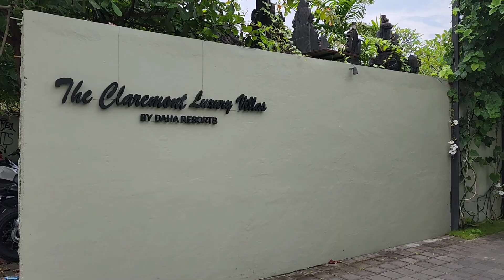Review The Claremont Luxury Villas Seminyak Bali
rekomendasivillabali

The Claremont Villa Seminyak By Daha Resor.Adlaah Vila Luxury yang ada di:
Jl Beraban Seminyak Kuta

Villa ini mempunyai Kolam renang yang besar untuk ukuran villa. Mempunyai living room yang luas banget, sofa yang besar, maja makan yg besar, dapur yang cantik dan alat makan yang lengkap. kamarnya juga luas , kamar mandi dng bathtub yang luas dan dilengkapi dng netflix.
juga ada kulkad besar, microwave dan pemanas air.
Kopi ,teh dan gula juga creamer tersedia.

So Guys, This is very luxury villas dng harga terjangkauuu...

Happy Holiday!